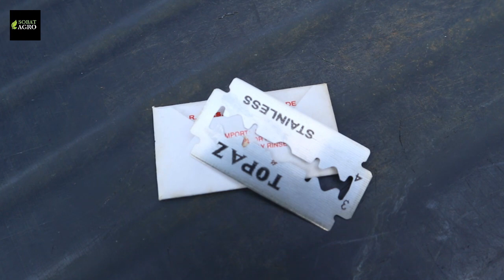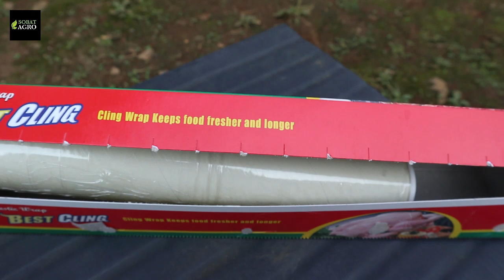Cara Sambung Pucuk Tanaman Anggur, Mudah Diikuti dan Keberhasilan Tinggi (Step by step lengkap)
Halo semua, berjumpa kembali di channel Sobat Agro. Di video kali ini saya mencoba membagikan pengalaman melakukan sambung pucuk (samcuk) pada bibit tanaman anggur. Berdasarkan pengalaman pribadi, sambung pucuk merupakan salah satu teknik perbanyakan yang cukup mudah dilakukan oleh pemula. Silakan disimak videonya. Semoga memberi informasi dan inspirasi. Salam agribisnis. -Sobat Agro-